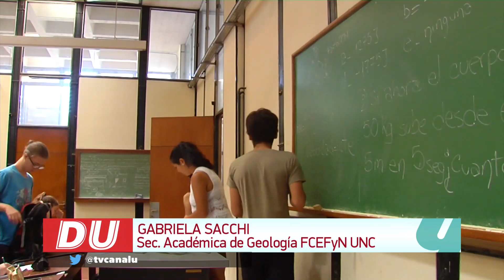Acreditación Internacional para la FCEFyN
La carrera Ciencias Gelógicas fue aprobada ante CONEAU por 6 años. Nota a Gabriela Sacchi, Sec. Académica de Gología FCEFYN - UNC.